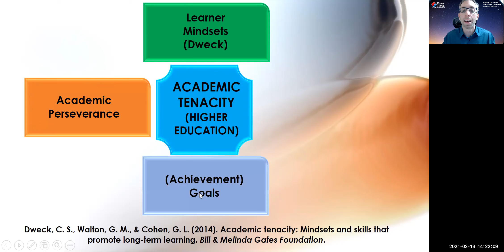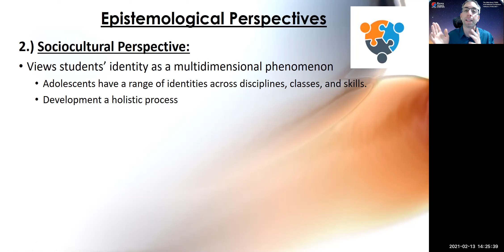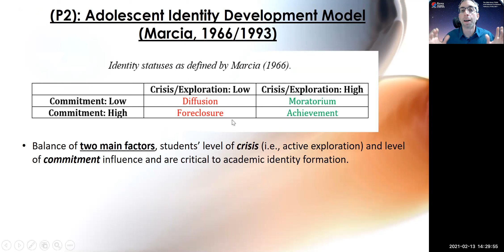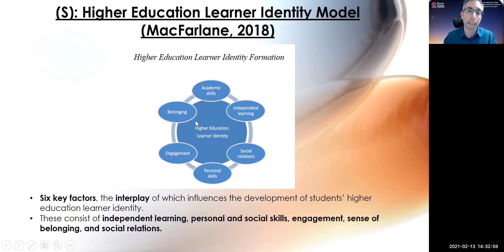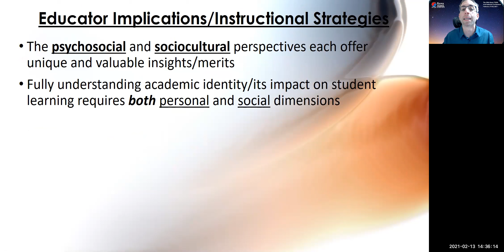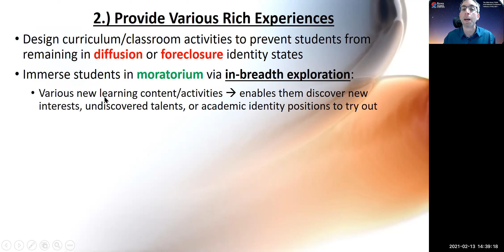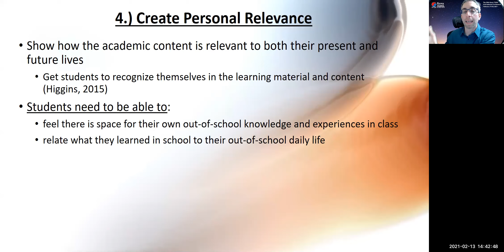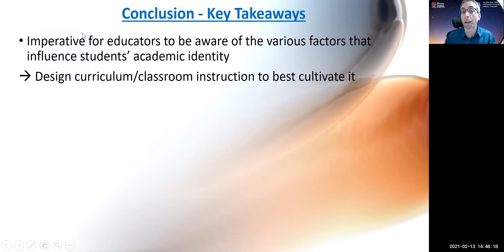Jason Gold - Higher Education Academic Identity Formation and Educator Implications